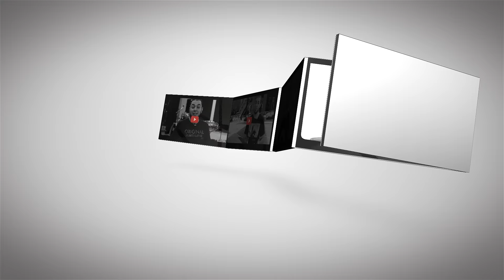A volta do Orkut será positiva?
Corte do podcast com Josi Gamer.

- Sabe onde a gente fazia propaganda do curso? No Orkut!
- Olha, você viu que talvez volte?
- Vai voltar! Você viu a carta dele?
- Vi!
- Que é tipo, ele quer criar um lugar, uma comunidade que as pessoas conversem, que não tenha esse ambiente de mimimi.
- Mas você acha que ele vai conseguir?
- Eu acho que sim! Eu espero, eu sou otimista.
- Eu acho que assim, pode nascer o projeto com essa visão, mas, as pessoas vão estar lá dentro. É que se as pessoas já tem um comportamento assim na maioria, ou em todas, a chance de ter o mesmo comportamento... O quê que ele vai fazer pra barrar? Vai bloquear os comentários?
- E se ele banir? Mas aí o pessoal vai comentar, vai ficar falando mal, eu não sei.
- Eu também não sei.
- Você sabe o que pode fazer?
- Ah, é verdade! No Orkut não tinha lives!
- Não tinha lives, só tinha amigos. É verdade!
- Eu gostava bem mais do Orkut!
- Tinha mais depoimentos. No Facebook eu nem entro mais.
- É que o pessoal foi largando assim, e depois foi migrando, meio triste assim.
- Tomara que ele volte!
- E você sabe que eu e a minha esposa começamos a namorar, ela tinha 16 anos eu tinha 19...
- Que legal, igual eu.
- Só que a gente se conheceu, ela tinha 14 e eu tinha 16, certo? E nessa época que a gente se conheceu a gente conversava pelo ICQ. Lembra do ICQ? E era muito legal. E a gente se conheceu e depois a gente se reencontrou no Orkut.
- Ah, que legal! Vocês foram pra caminhos diferentes...
- É, a gente meio que parou de se falar e depois a gente se encontrou no Orkut e ai: - Ah, vamos sair. E aí a gente saiu foi no cinema, isso foi em 2005.
- E aí começaram a namorar? E viveram felizes para sempre.
- É, então, eu tenho muitas lembranças do Orkut, umas coisas muito legais, umas comunidades...
- Tinha o Garfield com aquela toalha...
- E quando eles começaram a fazer aquelas comunidades “With Laser”, lembra disso?
- Não lembro. Como é que eram?
- Tipo “Inri Cristo With Laser”, e aí eles pegavam uma imagem do Inri Cristo dando uns raios lasers assim, e tinha lá “Esquilos With Laser”, e tudo eles colocavam “With Laser”, celebridades, tudo era “With Laser” .
- E tinha comunidade “Odeio meu chefe”, apesar de eu trabalhar por conta, “Odeio acordar cedo”, a gente fazia parte dessas comunidades porque um dia se encontrou uma porta que se você colocasse “/compose” na comunidade, abria o painel, e daí conseguia mandar mensagem pra todas, sei lá, uns 4 milhões de pessoas da comunidade, a gente fazia propaganda do curso, daí todo mundo recebia.
- Quem pegou essa época era muito legal. E o bom do Orkut é que ele entregava o conteúdo pra todo mundo, porque não estava preocupado tipo: -Ah, eu vou cobrar e não sei o que...
- Te fechar numa bolha, né?
- Igual o Diego comentou aqui, que justamente é a questão do Facebook.